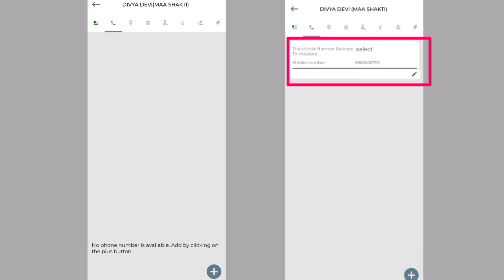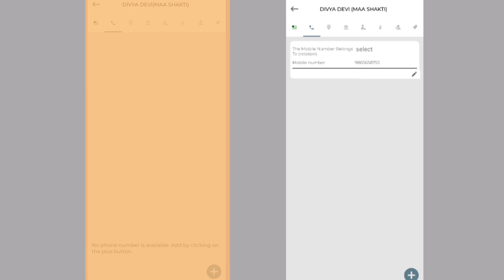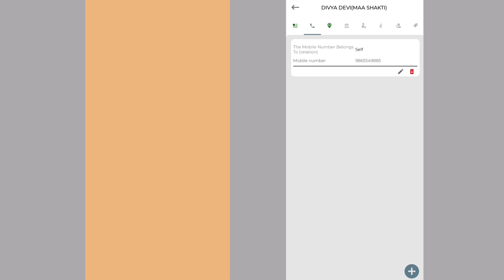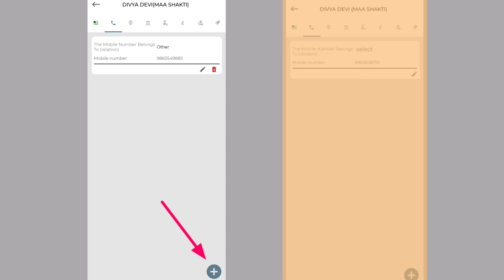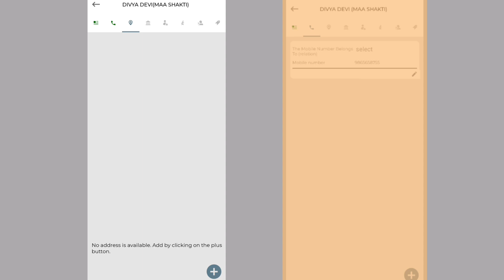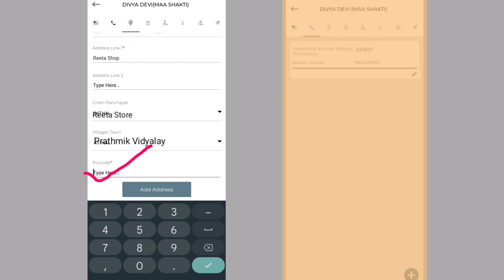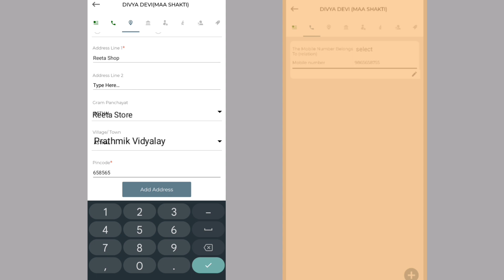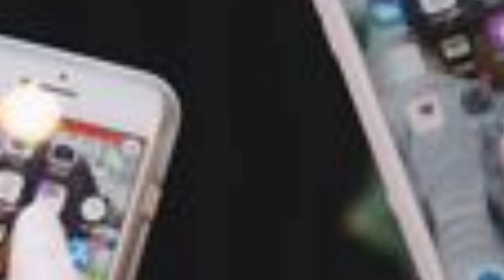LokOS || SHG (समूह) Profile Part 2 || समूह Profile कैसे भरें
SHG (समूह ) Profile Part 2 || समूह Profile कैसे भरें ||

LokOS Training app
LokOS app mein member Profiling kaise bhare
Lo